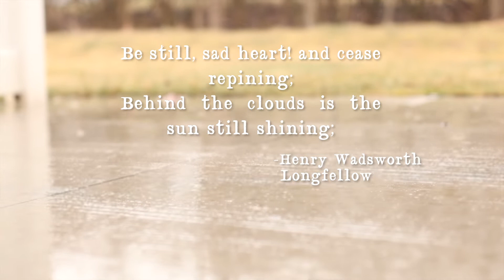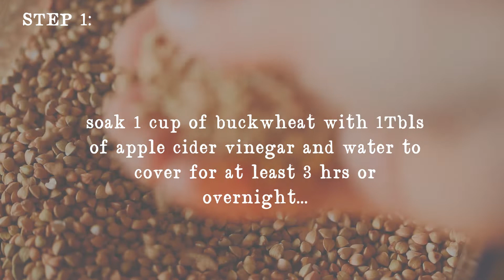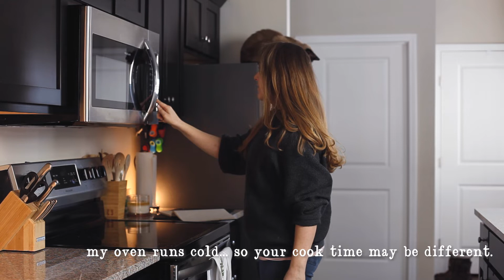Rainy Day Vlog | Gluten Free Plant Based Blueberry Muffin Recipe | ASMR Style with Relaxing Music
I had been getting ready to start sharing on youtube... on the day I had decided to begin, it rained. Rain on wedding days is considered good luck :) I hope it is the same for this. Please enjoy this rainy day ASMR style relaxing Vlog & my Gluten Free Blueberry Muffin Recipe (that also happens to be plant based)!

Skip to recipe: 3:27

Gluten Free & Plant Based Healthy Blueberry Muffins Recipe:

Blend together:
2 Bananas
2 Tbsp soaked flax seed
1 Cup soaked & drained/rinsed buckwheat groats
1 tsp vanilla
1/4 cup maple syrup
3/4 cup coconut milk (add more if needed to mix)
1 Tbsp lemon Juice

Dry Ingredients:
1/2 cup each of almond flour, sweet rice flour, & coconut flour
1 tsp salt
2 tsp baking soda
2 Tbsp coconut sugar

Fold in:
1 1/2 cup blueberries (frozen or fresh)
*sprinkle each muffin generously with coconut sugar
Bake @ 350 for 30-40 minutes (baking times vary, especially if you use frozen blueberries vs fresh)